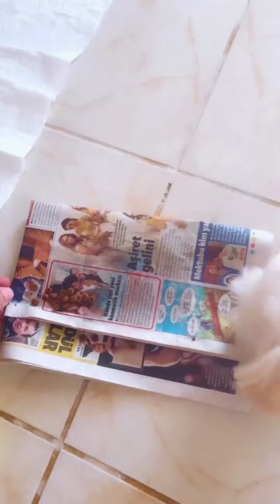Kuşum Aydın ve Şelale Hanım | Şimdi Bir Küfür Etcem 😂😂